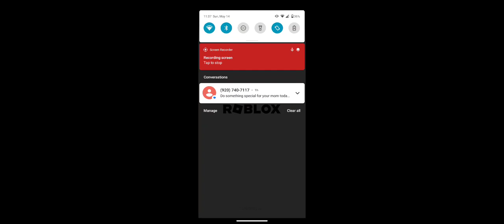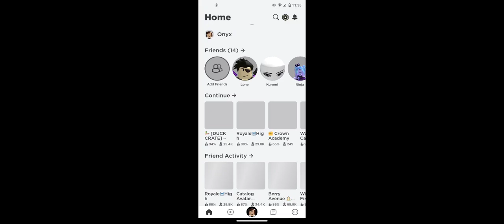tds with lone 66 part 1